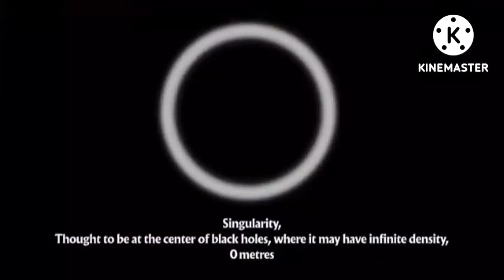Universe Size Comparison but it's 20X Speed